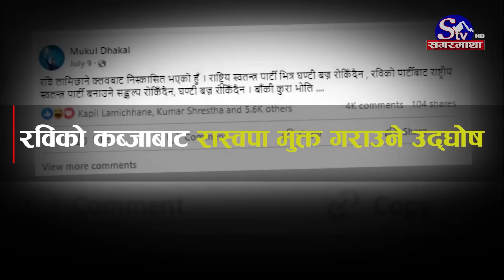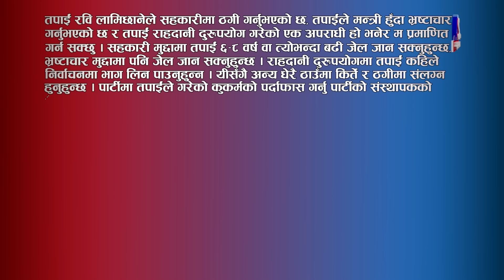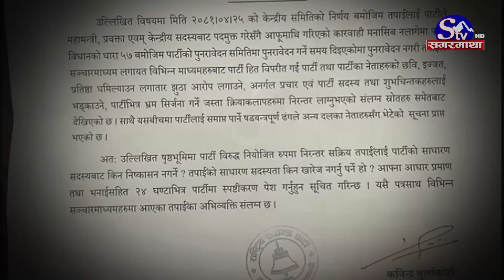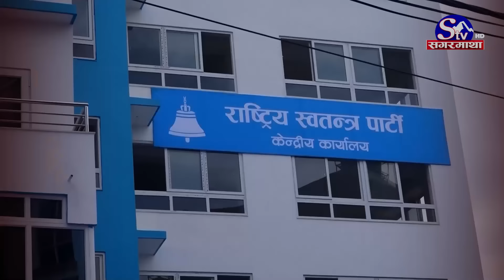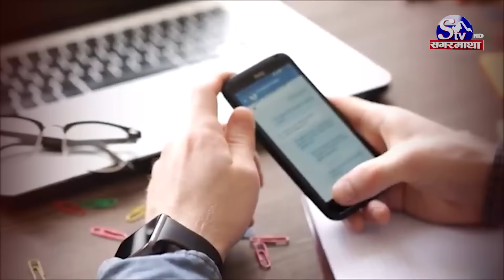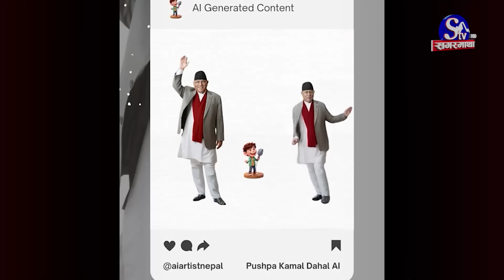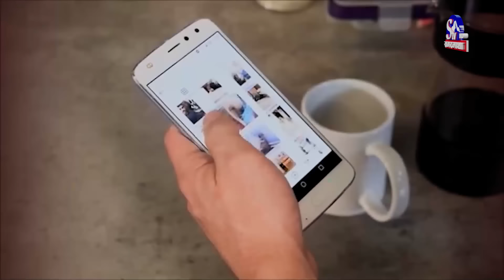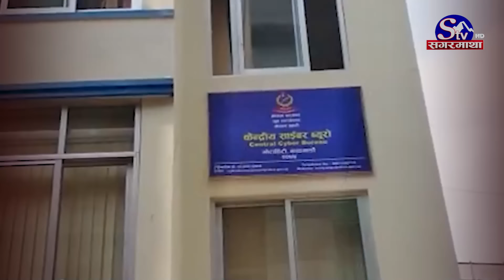रवि सिध्याउन ओलीको मुकुल ‘टुल’ ! मुकुलको दाबी रवि भ्रष्ट र ठग, रवि झन् बाघ बन्दै !